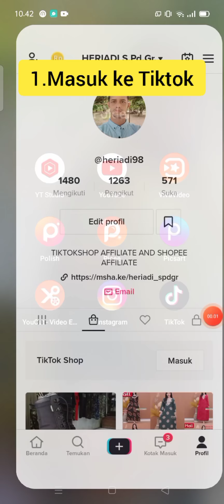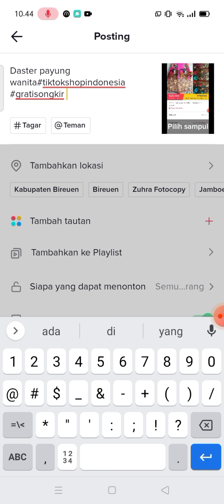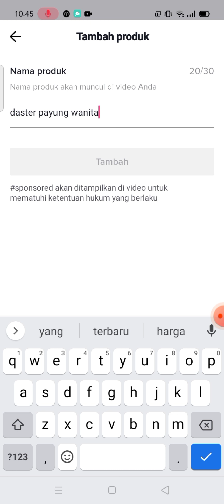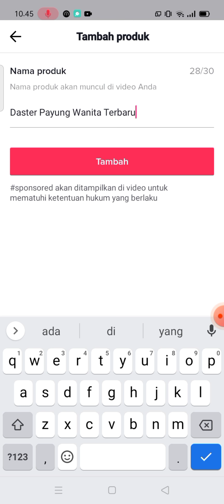Cara Menambahkan Link Produk Tiktokshop Ke Video Tiktok Terbaru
Cara Menampilkan Link Produk Tiktokshop Ke Video Tiktok#tiktokshop